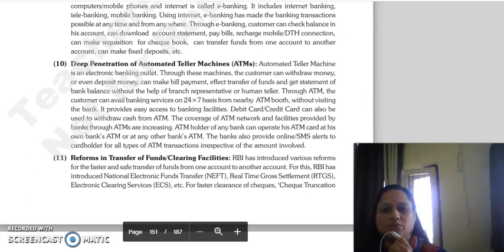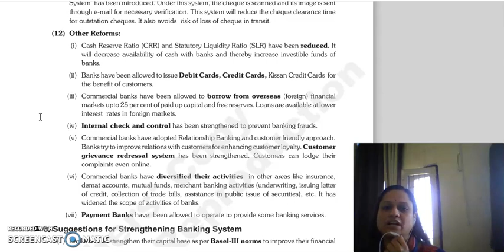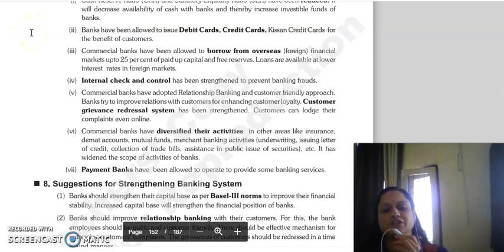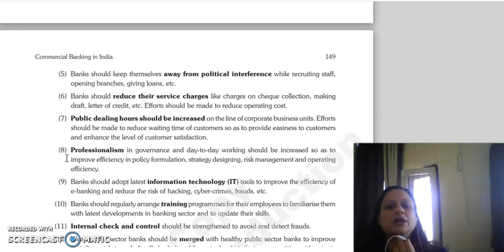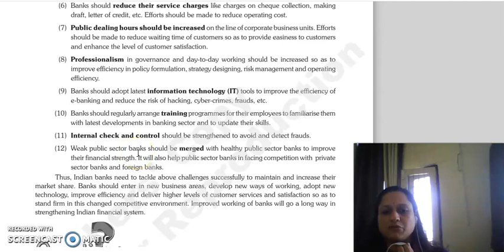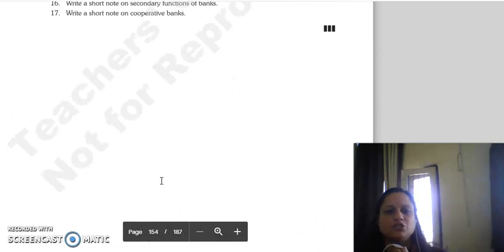IFS LECTURE, CHAPTER 11 COMMERCIAL BANKING LAST LECTURE.